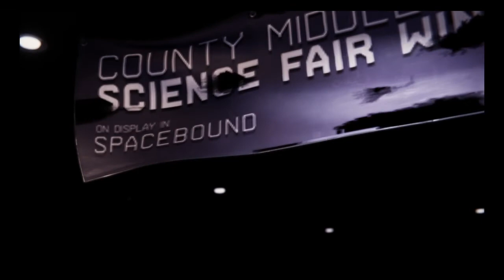Spider-Man Miles morals NGP [The End]